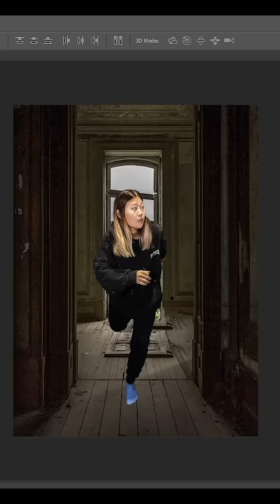Here is Scream for you 👻 Many of you have requested Scream. HERE IS IT!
Awaken your inner HERO!

My life message:
I firmly believe that every human is a hero in their own story.
Each of us is a creator, no matter what job title you have.
We can create our life. It doesn't matter how old you are, it's NEVER TOO LATE!
If you can imagine it, you can do it!

About me:
Hi, I'm Dani and I was born in South Korea and I came to Germany as I was 7 years old. Actually I travel a lot ✈️ so I don't have permanent residence 😁.

I started with TikTok in January 2021 and that was my start as a TikTok creator. I am so thankful that there are platforms where you can share your creative ideas. 💚